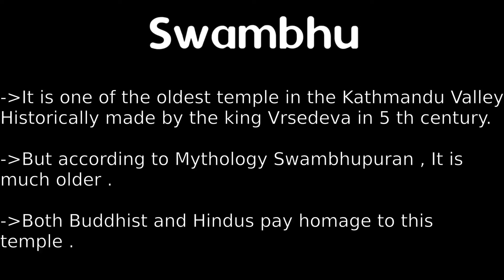SWAMBHU , NEPAL || A UNESCO WORLD HERITAGE SITE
Swambhu is one of the oldest temple in the Kathmandu Valley . It is revered by both Buddhist and Hindus in the valley .  The stupa has been established by the Nepal King Varsadeva in the fifth Century . According to swambhu puran Kathmandu Valley's history is associated with the establishment of this stupa . It is very sacred place among the Tibetan and Newari Buddhism .
It is situated just 3 km west of the Main Kathmandu city . It is a must visit place in Kathmandu and has been listed in UNESCO's World Heritage site in 1979 .